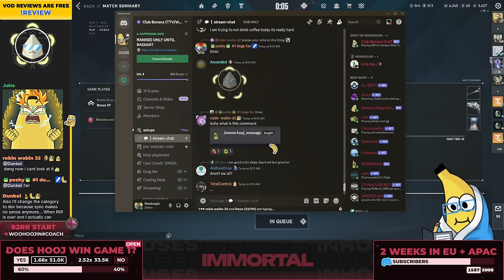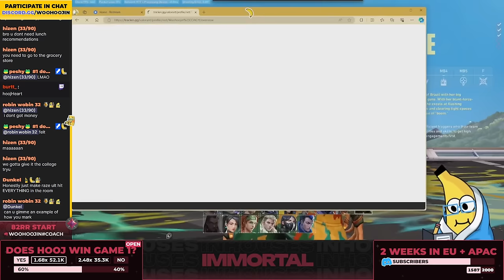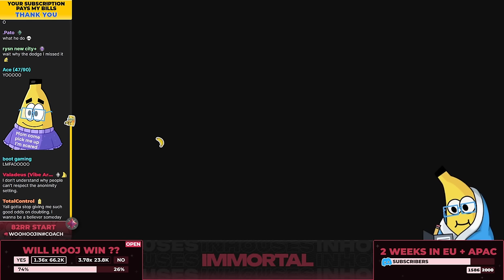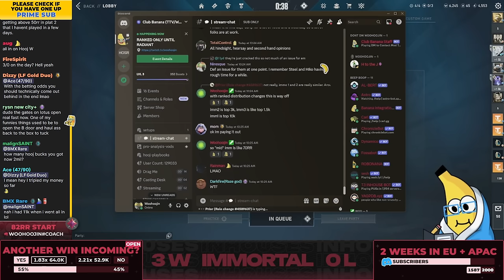2024-04-09 Ranked Games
0:00 Start
0:45:16 Woohoojin LIVE - Raze Sunset Immortal 1
1:30:50 Woohoojin LIVE - Raze Ascent Immortal 2
2:13:38 Woohoojin LIVE - Raze Breeze Immortal 2
2:56:16 Woohoojin LIVE - Raze Lotus Immortal 2
3:45:38 Woohoojin LIVE - Raze Split Immortal 2
4:26:13 Woohoojin LIVE - Raze Breeze Immortal 2
5:14:56 Woohoojin LIVE - Raze Split Immortal 2